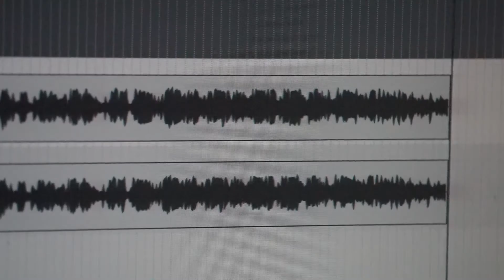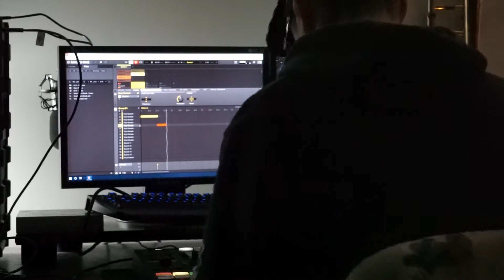/ˈko͝okiNG/ 1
Time to get /ˈko͝okiNG/!